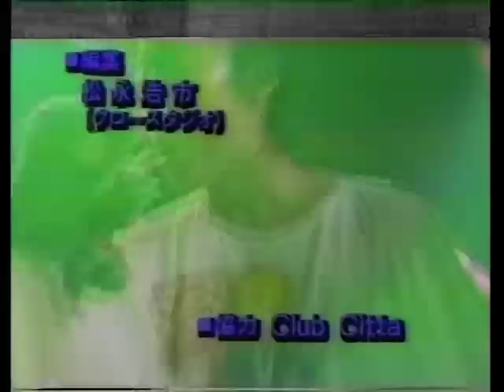JUN SKY WALKER(S) 19890328@旧クラブチッタ川崎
JUN SKY WALKER(S)　19890328@旧クラブチッタ川崎　BAD MORNING/ひとつ抱きしめて/夢に向かって/遠くへ行かないで/歩いてゆこう/あきらめたくない/声がなくなるまで/望み/いつもここにいるよ/すてきな夜空/MY GENERATION